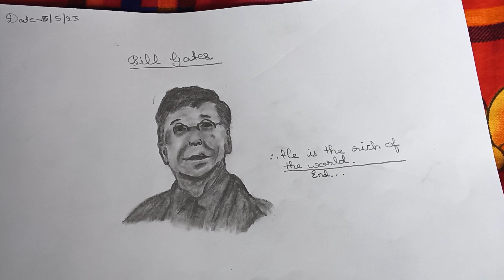Bill gates drawing